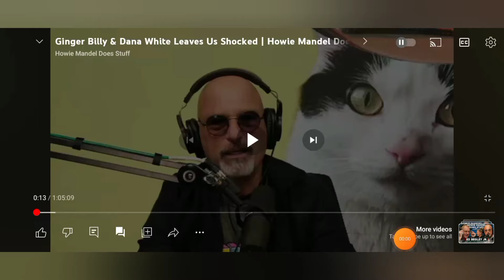Dana White WALKS OFF Howie Mandel's Podcast!!!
my reaction and thoughts on the UFC president walking off the comedians podcast